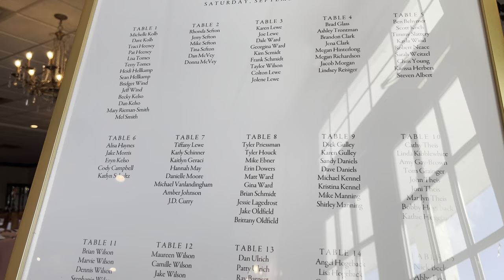Erin & Brian’s Wedding on September 24, 2022